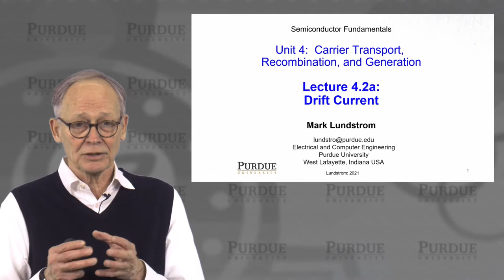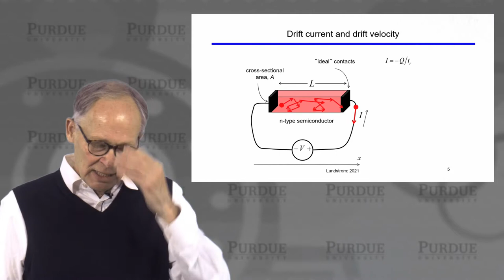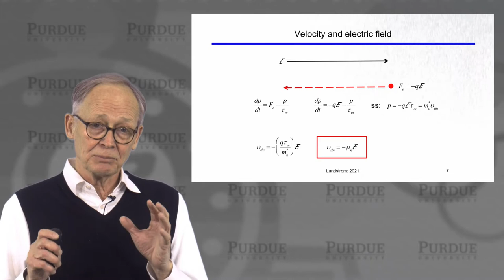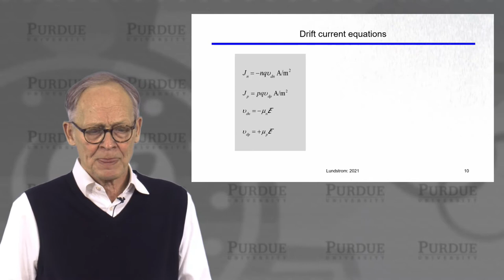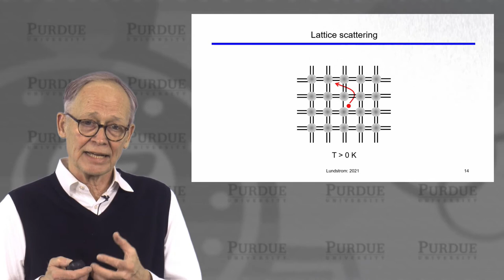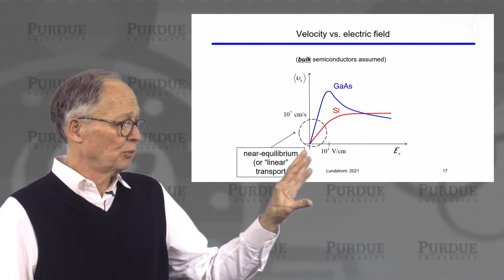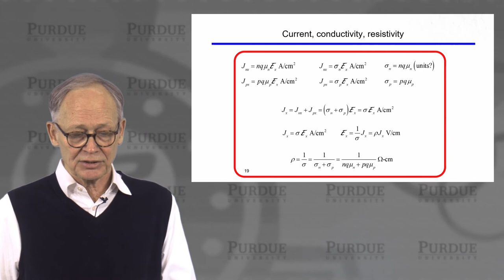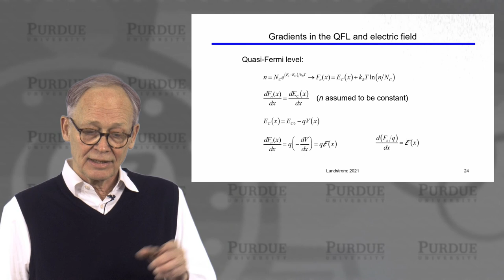ECE Purdue Semiconductor Fundamentals L4.2a: Carrier Transport - Drift Current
Table of Contents available below.

This video is part of the course "Semiconductor Fundamentals" taught by Mark Lundstrom at Purdue University. The course can be found on nanoHUB.org

This course provides the essential foundations required to understand the operation of semiconductor devices such as transistors, diodes, solar cells, light-emitting devices, and more. The material will primarily appeal to electrical engineering students whose interests are in applications of semiconductor devices in circuits and systems. The treatment is physical and intuitive, and not heavily mathematical.

Technology users will gain an understanding of the semiconductor physics that is the basis for devices. Semiconductor technology developers may find it a useful starting point for diving deeper into condensed matter physics, statistical mechanics, thermodynamics, and materials science. The course presents an electrical engineering perspective on semiconductors, but those in other fields may find it a useful introduction to the approach that has guided the development of semiconductor technology for the past 50+ years.

Table of Contents:
00:00 Lecture 4.2a: Drift Current
00:38 Topics
01:04 Semiconductor in equilibrium
02:51 Semiconductor under bias
03:42 Drift current and drift velocity
05:56 Velocity and electric field
06:39 Velocity and electric field
09:07 Drift velocities in Si
10:35 Drift vs. thermal velocities
11:21 Drift current equations
12:00 Mobility vs. doping
12:47 Ionized impurity scattering
13:33 Crystal lattice at T = 0 K
13:57 Lattice scattering
14:26 Mobility vs. temperature
15:49 Mathiessen's rule
16:37 Velocity vs. electric field
18:56 Velocity vs. electric field
20:07 Current, conductivity, resistivity
21:31 Resistivity vs. doping density
22:14 Our first semiconductor device: The resistor
23:41 Topics
24:01 Relation to general current equation?
24:25 Gradients in the QFL and electric field
25:21 Summary